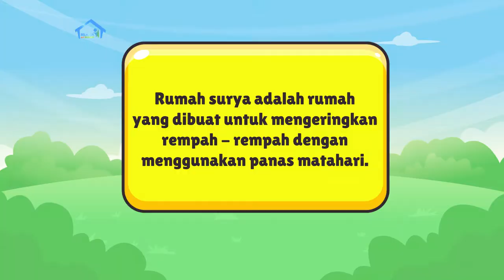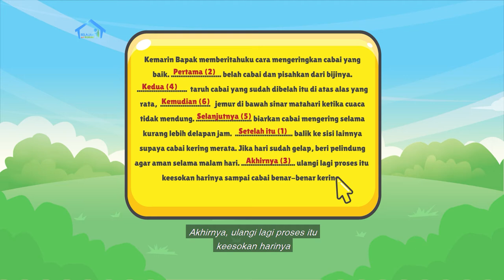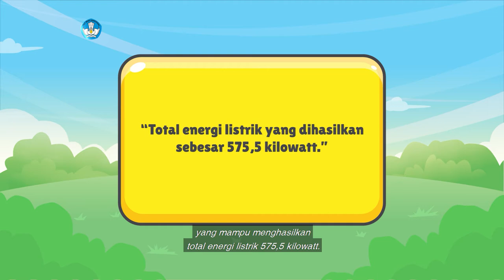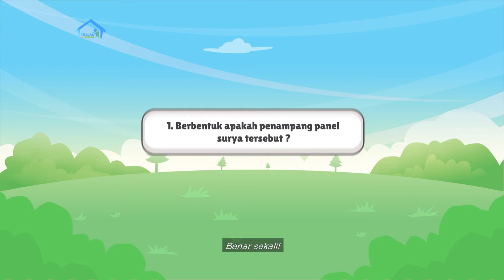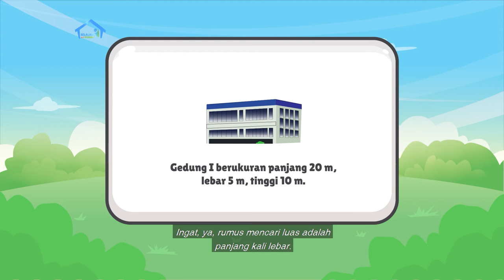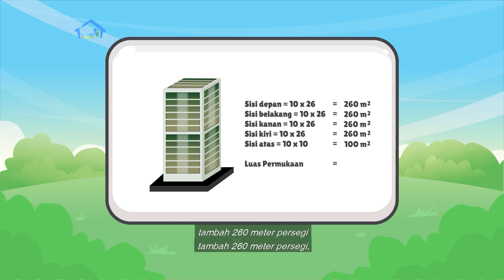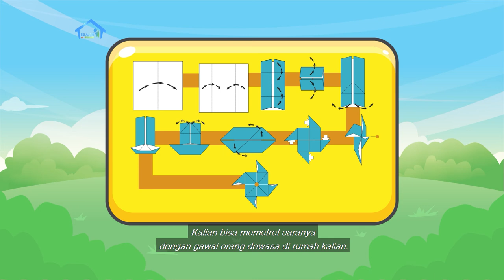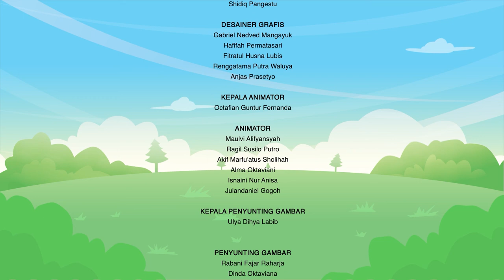BDR | SD Kelas V | Episode 51 - Tenaga Surya Energi Masa Depan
Sinopsis

Kak Yohana mengajak kita berkenalan dengan rumah surya, yaitu rumah yang dibuat untuk mengeringkan rempah-rempah dengan menggunakan panas matahari. Di antaranya, jahe, kunyit, dan temu lawak. Wah, bagaimana caranya? Rupanya, cara kerja rumah surya itu sederhana lho, yaitu dengan mengoptimalkan radiasi sinar matahari untuk mengeringkan rempah-rempah yang sudah ditata pada rak-rak. Kita juga akan berlatih menggunakan kata baru, yaitu: mikroorganisme, panel, dan rempah. Kita juga akan belajar membuat teks prosedural dengan menggunakan kata hubung yang tepat!